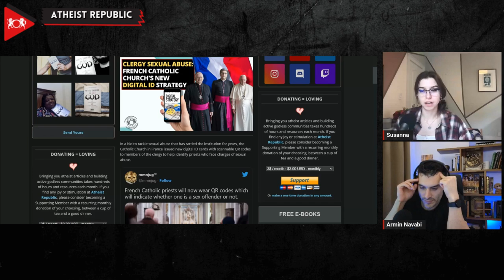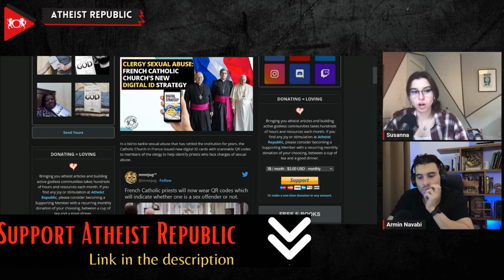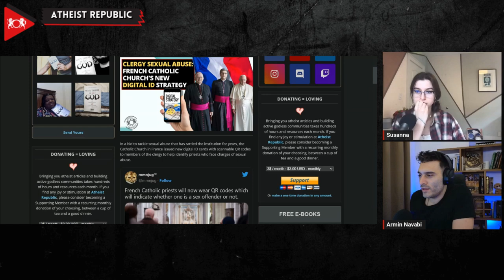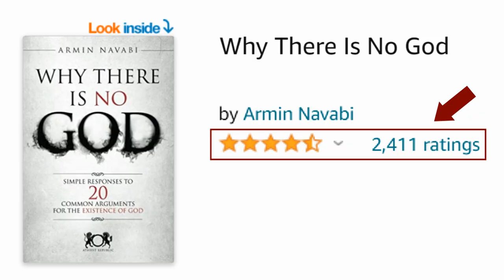Clergy Sexual Abuse: French Catholic Church's New Digital ID Strategy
The Catholic Church in France has introduced digital ID cards with QR codes for members of the clergy to address the issue of sexual abuse within the institution. The French Bishop's Conference announced the implementation of these cards, which are the size of a bank card and contain background information about the holder. By scanning the QR code, anyone can access information about a clergy member, including their status for performing sermons or hearing confessions. Green indicates no restrictions, orange indicates some limitations, and red signifies the revocation of clerical status. The move comes in response to a 2021 report by the Independent Commission on Sexual Abuse in the Catholic Church (CIASE) and criticism from victims who highlighted the problem of gyrovagues—suspended priests who continue to perform religious duties. Previously, clergy members used paper documents called "celebret" to certify their profession, but the French Catholic Church opted for digital IDs due to concerns about forgery and difficulty in updating the old system. While some victims' groups are skeptical of the effectiveness of the ID cards, the Church sees it as one of several measures to combat sexual abuse, alongside training priests and supporting victims.

Source:
Location: France